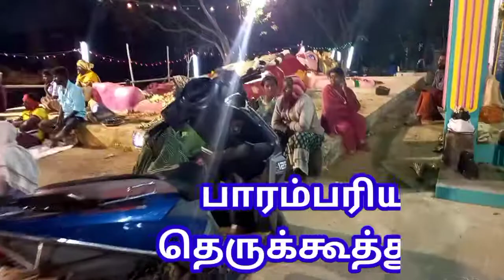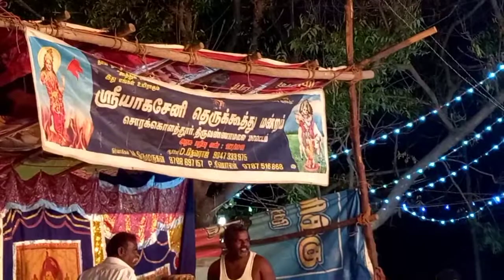தமிழக தெருக்கூத்து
Let's watch this video on the traditional art street of Tamil Nadu.